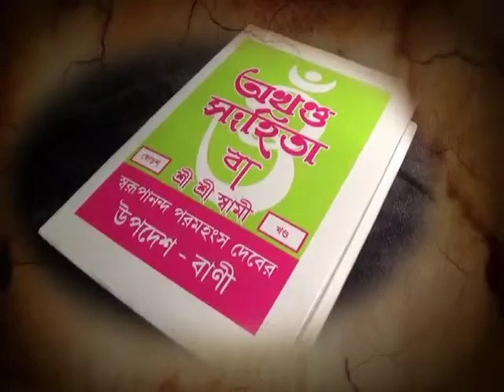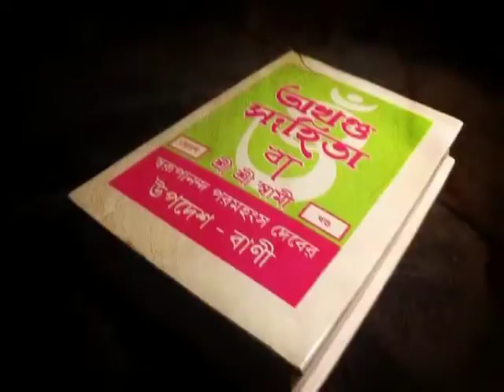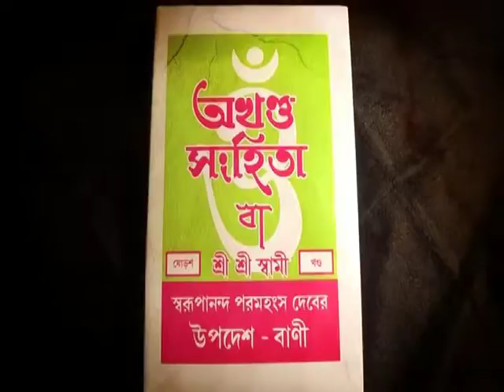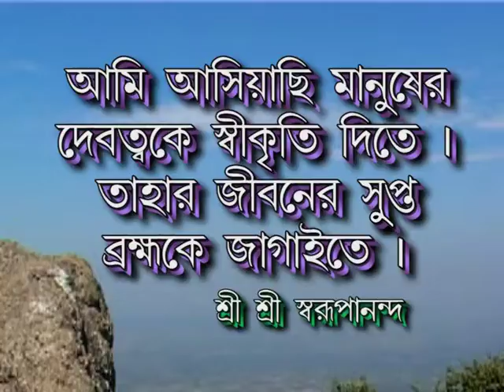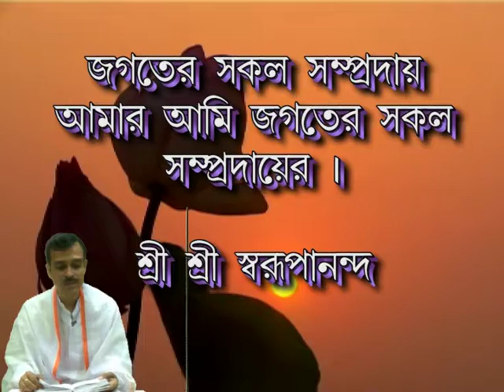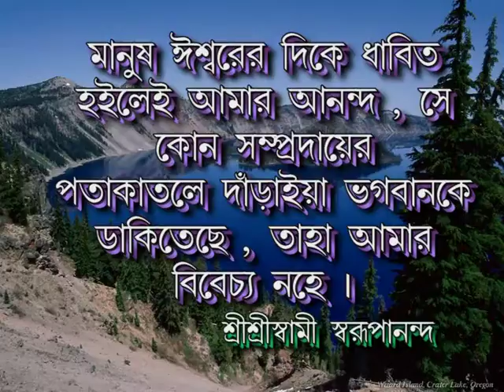Akhanda Samhita Path by Tutan Chakraborty